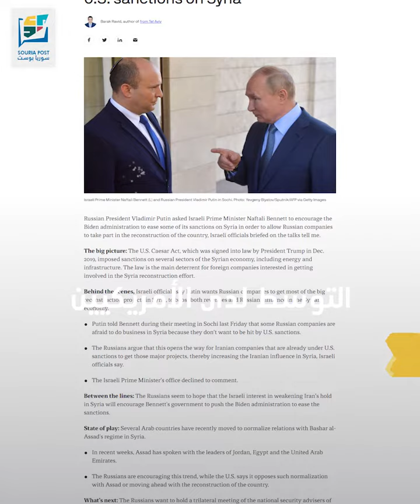غارات إسرائيلية على ريف دمشق وموسكو تطلب من تل أبيب وساطة أمريكية لتخفيف قانون قيصر